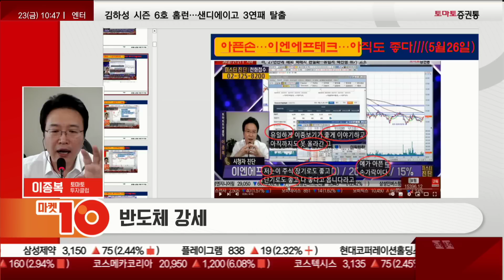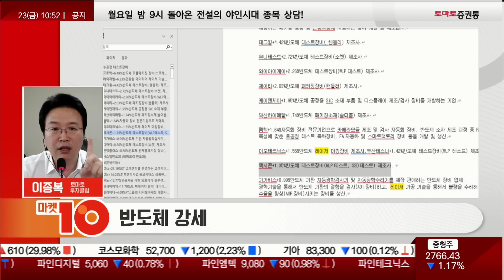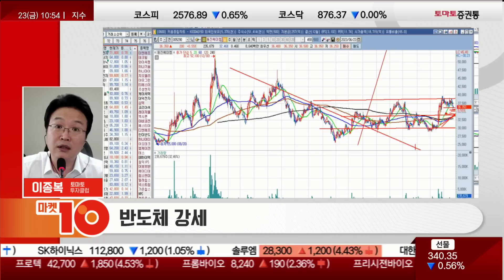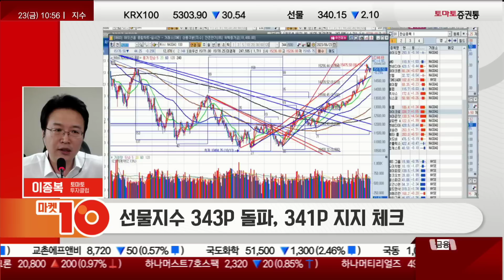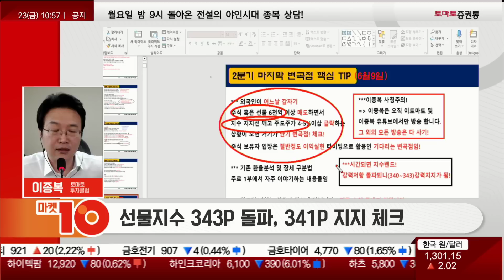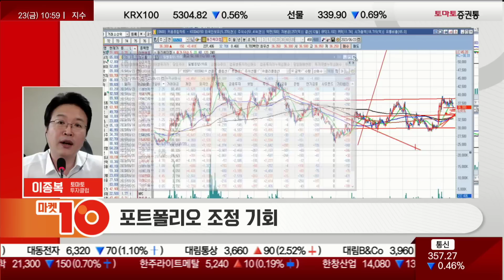반도체 어떤 종목에 어떻게 투자할지 알고 싶다면 (ft. 한미반도체, 주성엔지니어링, 프로텍…)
📢놓칠수 없는 갓종복의 야간 강연 방송 바로가기
이종복의 실전매매 최고수의 길(10:44 ~ 10:55)
진행: 권미란
출연: 이종복(토마토투자클럽)
▶ 오전장 특징
- 해외 시장 양호…국내 시장 상대적 약세
- 반도체 강세

- 선물지수 343P 돌파, 341P 지지 체크
- 포트폴리오 조정 기회
■Q. 오전장 흐름 및 특징은?  :
· 해외 시장 양호, 국내장 상대적 약세
- 앞으로는 7월 FOMC까지 경제 지표에 따라 지표가 안좋으면 지수가 올라가고 지표가 좋으면 지수가 밀리는 아이러니한 장을 겪을 것...그래서 주식을 정통성있게 시장에 맞게 대응 필요
- 나스닥, 14,750P+-로 밀려내려와야 편안한 장이 될 것

· 반도체 강세
- 이엔에프, 5/26일 유일하게 좋게 얘기하고 아직까지 못올라간 아픈 손가락, 장기로도/단기로도 좋다고 언급했음...240일선 언저리에서 횡보하다가 거래 실으면서 뚫고 가는 모습,
- 원익머트리얼즈, 눌림목
- 에스티아이, 240일선에서 급등
- 티에스이, 240일선 뚫으면서 급등, 패턴이 똑같이 생겼음
- 코오롱인더, 240일선 밑에 있다가 급등
- 이엔에프테크놀로지, 금일 6%대 급등
- 한미반도체, 신규 매수 금지, 3.4만원까지 갈 수 있지만 그거 수익 보겠다고 매수 접근 금지, 패턴 자체가 상승 쐐기형...다만 밀리면 공략 유효
- 주성엔지니어링, 나쁘진 않고 상승할땐 추격 매수 금지
- 반도체, 섹터 구분 잘하면 수익은 저절로 나올 수 있음...HBM/EUV/PCB/삼성 지분 등 나눠 놓자
- 동진쎄미켐, 주성엔지니어링과 다른과
- 프로텍, 좋게 얘기했던 주식
- 우리나라 레이저 최고는 이오테크닉스라고 얘기했음, 신규 매수 금지
- 테크윙, 금일 10%대 급등, 이 주식도 실적이 어마무시하게 좋은것은 아니었는데 240일선 언저리까지 갔다가 흘러내리고 모양을 만들다 올라가고 있음
- 유니테스트, 아직 상승하지 못했음, 굿즈가 있지만 실적을 내놓아야만 하는 주식
- 정상적이고 정통적인 주식보다는 약간은 개별주성 주식이 움직임이 좋은데 오히려 정통적인 주식을 저점에서 노리자
- 동진쎄미켐, 박스권에서 움직이는 주식, 지금 중심을 딱 잘라놓으면 박스권 상단에서 부딪히고 흘러내리고 있음, 저점에서 분할 매수 추천
- 초성이 ㅇ이고 네글자 10:56분에 13,350원...6%대 상승, 최근 날라가는 주식과 유사한 과

- 343P 돌파할리는 없고 340P을 한번 깼다가 종가에서 살짝 들어주는 흐름이 좋음
- 외국인들이 지금 할게 없어 선물로 장난치면서 변동성 유발하는것이기에 체크 필요
- 333P 수준 언저리정돈 와줘야 안정적인 대응 가능

- 반도체/2차전지/에너지/인공지능/로봇/제약 관심 가지면 다른 주식 찾을 필요 없음
- 아모그린텍, 금일 2%대 상승세
- 하나기술, 오늘은 눌리고 아모그린텍이 올라가는 모습